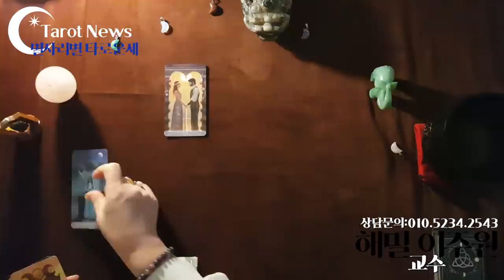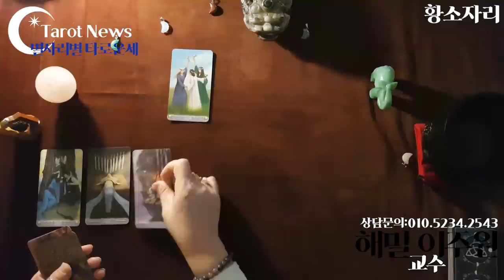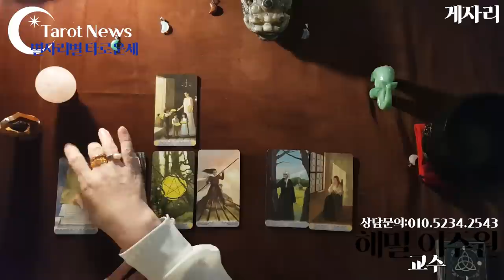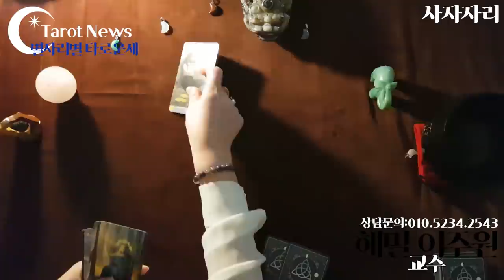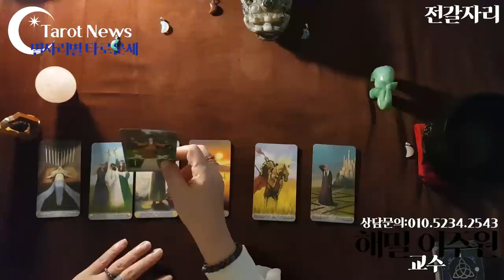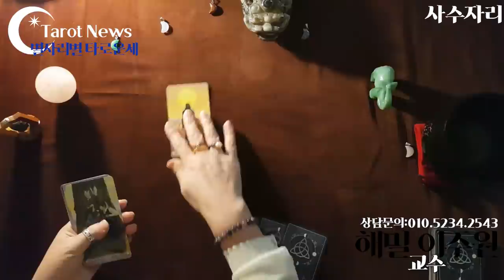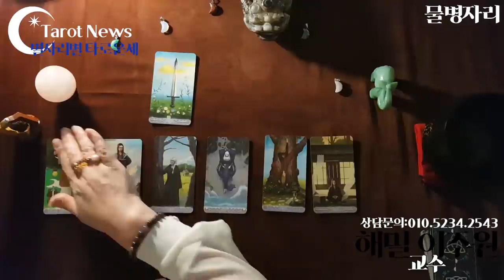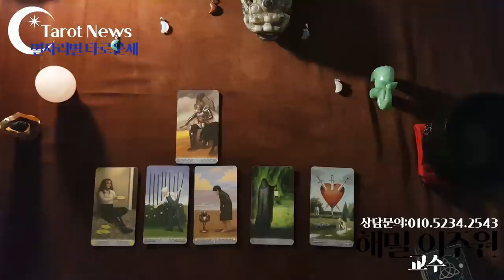🌟[2020년 10월 12일~10월 18일: 해밀 이주원 교수의 별자리 별 타로 주간 운세] 타롯뉴스 율하타로 장유타로 김해타로 폴라리스타로카페&아카데미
양자리 양력 03/21 ~ 04/19 출생
07:50

13:00

17:55

23:05

27:50

32:45

37:10

41:10

45:50

50:10

54:30

59:50

01:03:40

심성수란 무엇인가요? 설명 링크